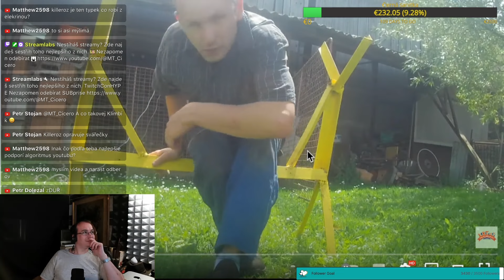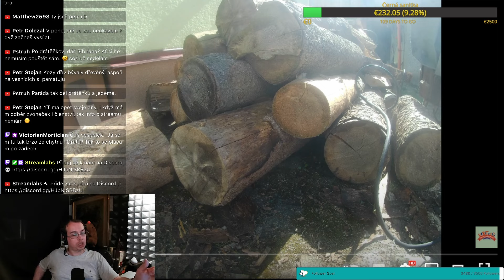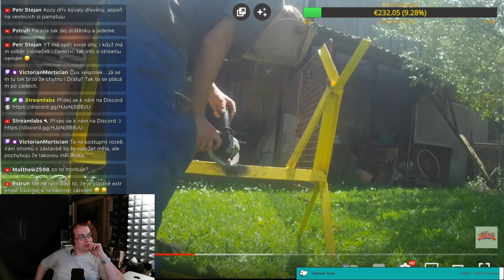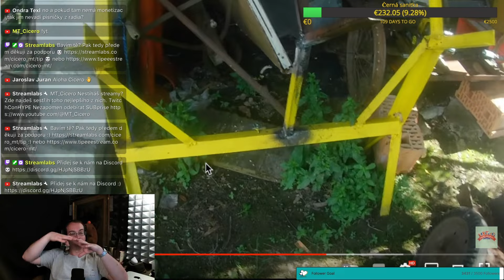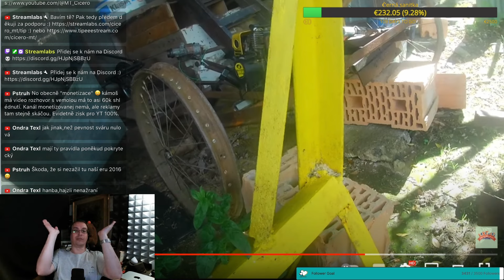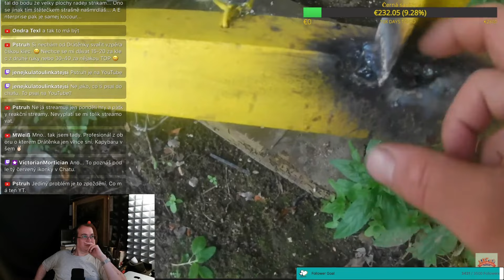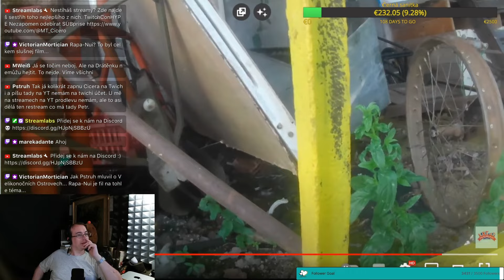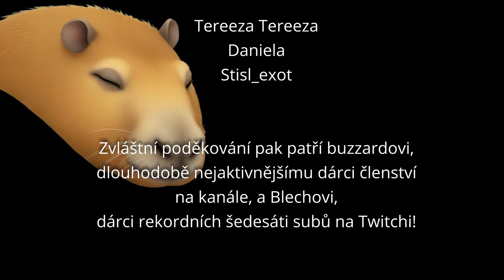Drátěnkova PETTING ZOO aneb OPRAVDU CELEBRITNÍ KOZY!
Případně přímo přes bankovní spojení:
Číslo účtu: 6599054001 Kód banky: 5500
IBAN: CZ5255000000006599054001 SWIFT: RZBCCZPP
Anebo dorazit na stream denně krom úterků a čtvrtků, po sedmé odpoledne, tady na YTB nebo na Twitchi